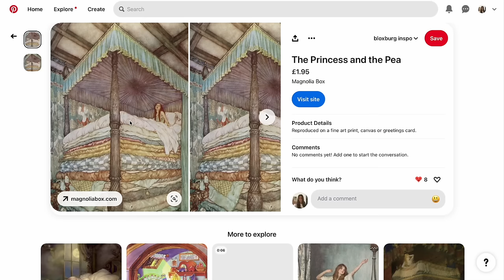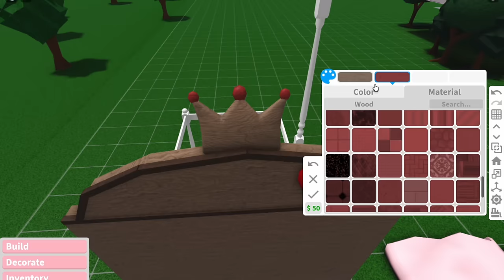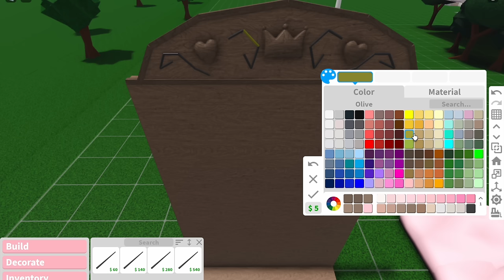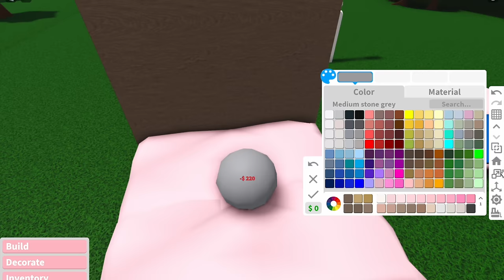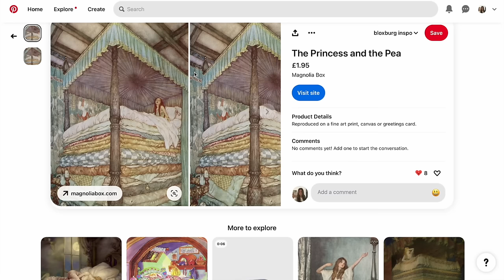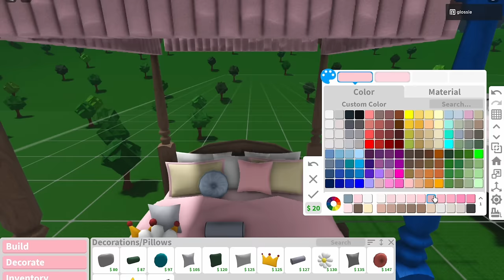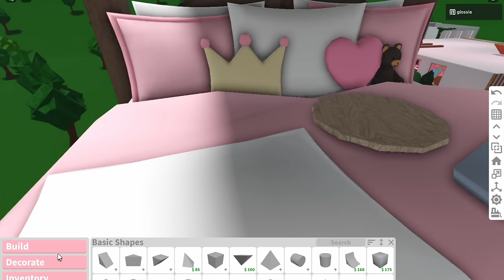i built the bed from the princess and the pea fairytale in bloxburg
I hope I dont sleepwalk

꒰ა OPEN ME FOR SOCIALS, MERCH & MORE! ໒꒱

 🎀 hey glossettes! In today's video I built the super tall bed from the princess and the pea fairytalein bloxburg!! thank you so so much for watching, if you have a video idea you’d like to see feel free to comment it below or message me through any of my socials ◡̈  🎀

🎀AMAZON STOREFRONT

꒰ა ROBLOX STUFF! ໒꒱

꒰ა MERCH! ໒꒱

real life merch coming soon!

꒰ა MY OTHER CHANNELS! ໒꒱

🎀IRL CHANNEL:  @xoxoglossiegirl
🌷SECOND CHANNEL: @glossieplus

꒰ა MUSIC CREDITS! ໒꒱

PSST.. hey you! YES YOU! you are a wonderful person, and you deserve the world, i love ya!💗

꒰ა TAGS! ໒꒱

bloxburg palace glossie pink queen castle build house home update hacks tips tricks aesthetic roblox leaks theories